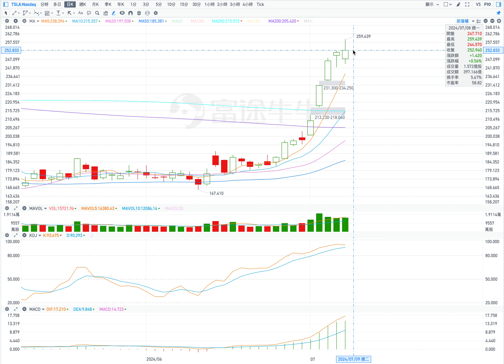TSLA 星期三最近做空了特斯拉，應該怎麼辦？ 技術上應該即刻止損出場！